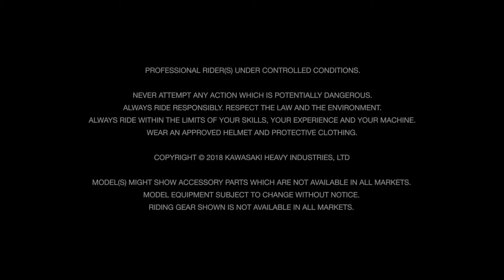2019 KAWASAKI NINJA ZX-6R - ACTION VIDEO